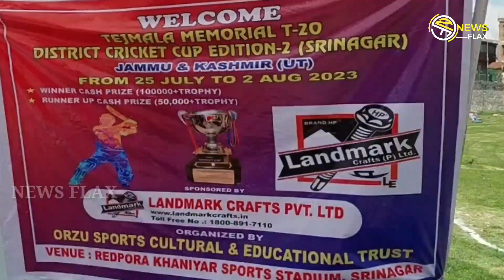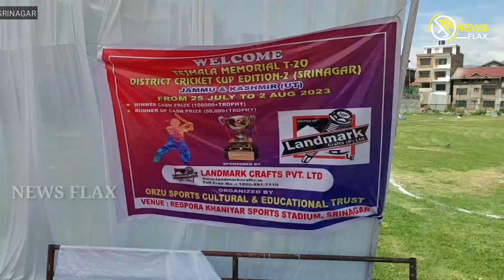After 34 years, cricket tournament held in downtown Muslim & Pandit community participted..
After 34 years, cricket tournament was today held at Radpora stadium in downtown in which players from Muslim as well as pandit community participted..